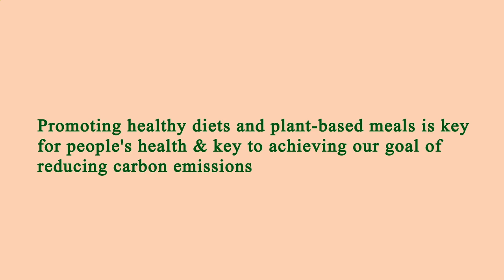Restaurant Close by Me Los Angeles 90004 CA, Los Angeles County, California, United States